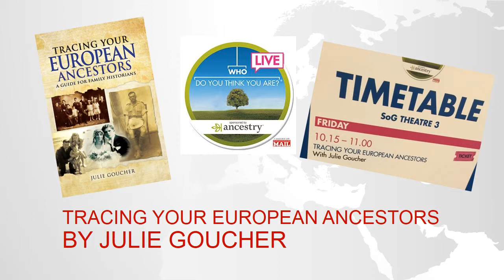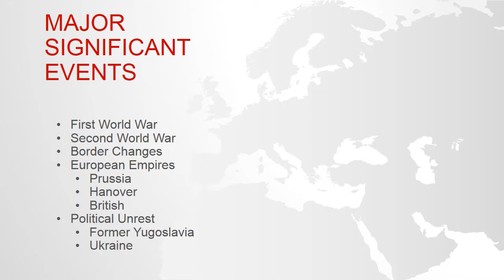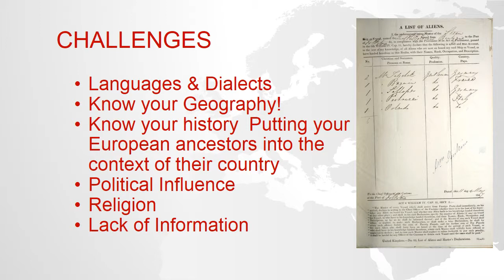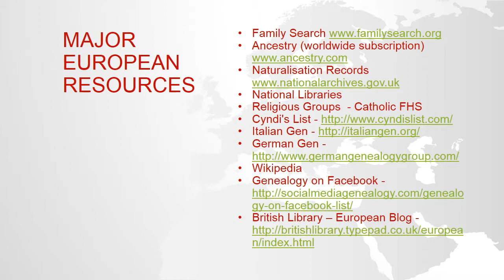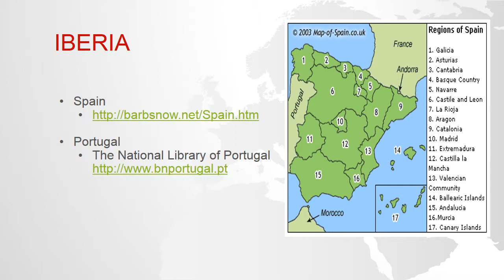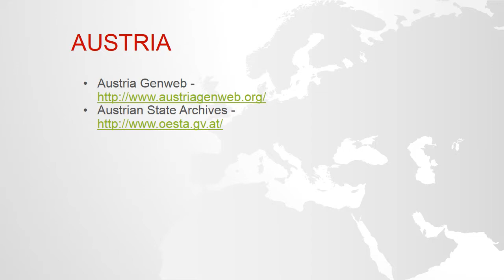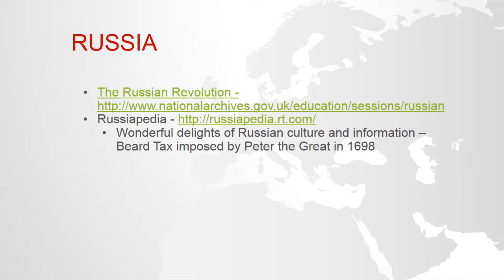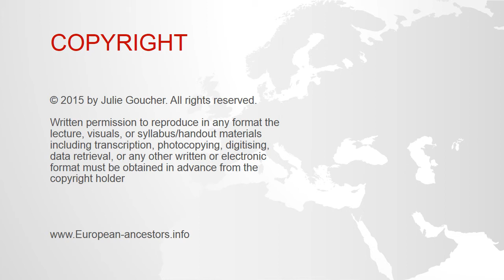Tracing Your European Ancestors - Who Do You Think You Are? Live 2015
This is an audio version recorded after the event and subsequent presentations are very likely to be amended.